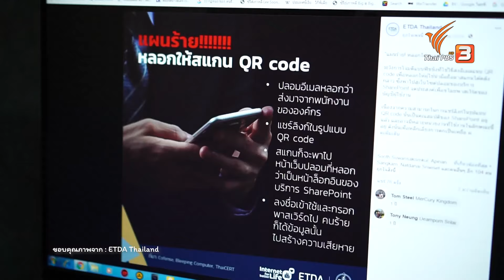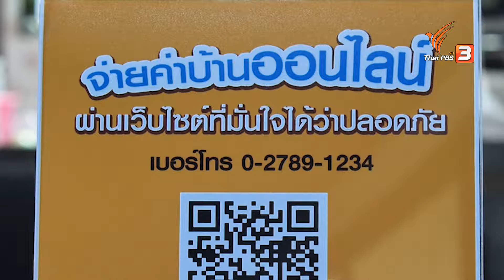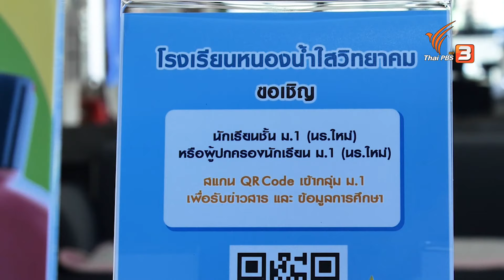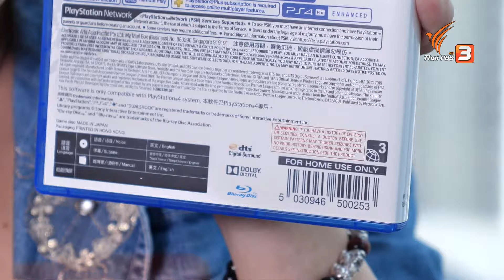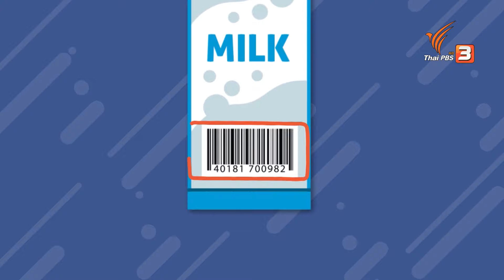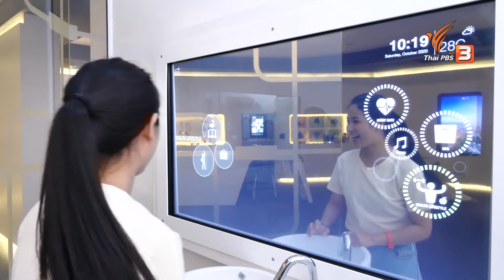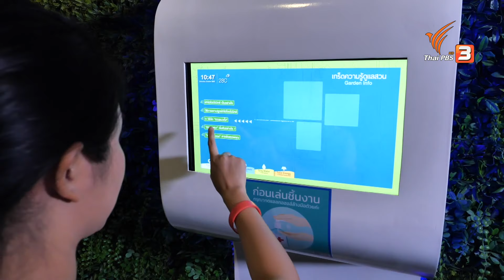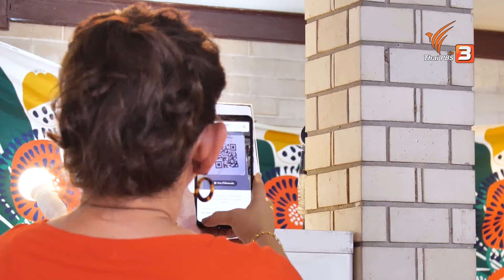"QR CODE" สแกนแล้วไปไหน ปลอดภัยหรือเปล่า ? : Tic Tac Tech เรื่องไม่เล็กเทคโนโลยี (11 ธ.ค. 63)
"QR Code" ตัวเข้ารหัสที่หลายคนใช้อย่างคุ้นเคย ไม่ว่าจะสแกนจ่ายเงิน โอนเงิน หรือรับสิทธิพิเศษต่าง ๆ รวมไปถึงใช้ลงทะเบียนและเข้าใช้งานในสื่อออนไลน์ สะดวกสบายใช้ง่าย แค่เอามือถือไปสแกนปุ๊บ ก็เข้าสู่ช่องทางที่เราต้องการได้ปั๊บ ว่าแต่ "QR Code" รูปทรงสี่เหลี่ยมหน้าตาคล้าย ๆ กันแบบนี้ เราจะแยกออกได้อย่างไรว่าอันไหนสแกนแล้วจะปลอดภัย ?

ติดตามชมรายการ TIC TAC TECH เรื่องไม่เล็กเทคโนโลยี ตอน "QR CODE" สแกนแล้วไปไหน ปลอดภัยหรือเปล่า ? ในวันศุกร์ที่ 11 ธันวาคม 2563 เวลา 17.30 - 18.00 น. ทางไทยพีบีเอส หรือรับชมย้อนหลังได้ทาง